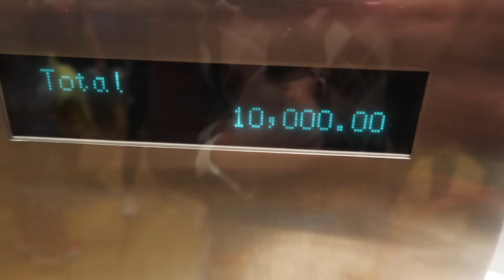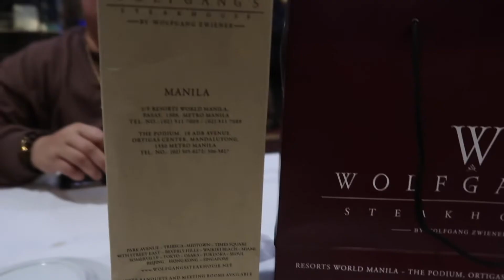A very expensive $$$ dinner date at Wolfgang Steakhouse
Hello Guys!

Here's another guess the bill vlog for all of you! This is our last dinner date in the Phils before we go back to Dubai so we thought of eating here at Wolfgang Steakhouse and OH BOY! that bill was unexpected!